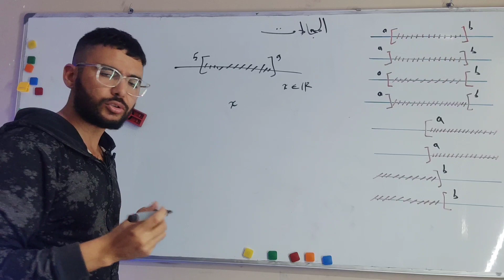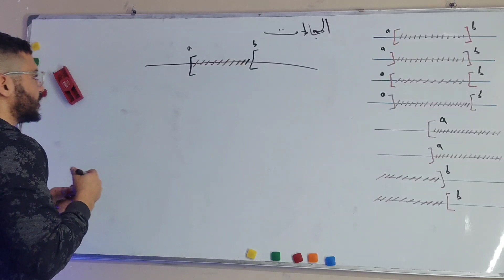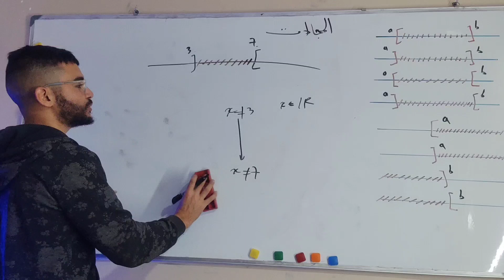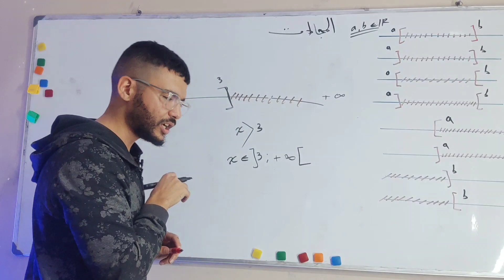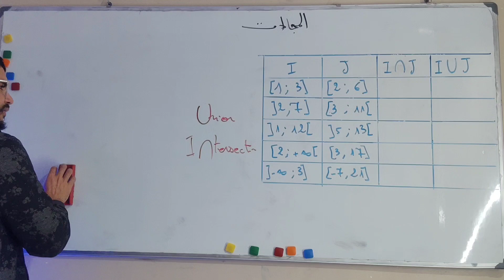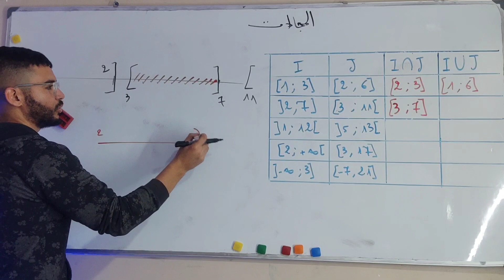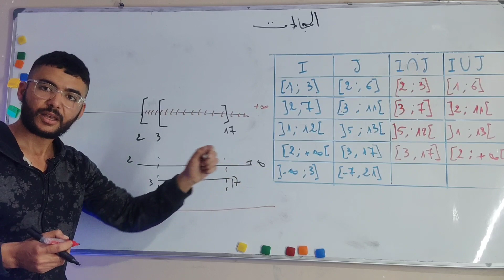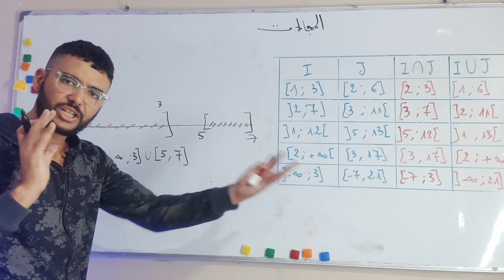المجالات أولى ثانوي شرح وتمارين